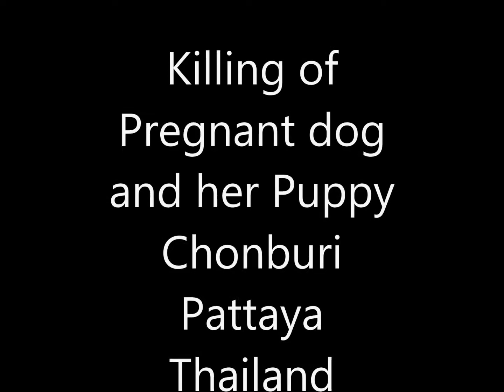Hang dogs at NGV station attaya Animal Coalition & Thailand Dogs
Finally, the criminal, who abused those two poor dogs by hanging them to death decided to surrender to the police at Banglamung police station tonight.

WATCHDOG THAILAND และ PAC - Pattaya Animal Coalition เฝ้ารอนายมานะ นัทธีประเสริฐ
ผู้ถูกกล่าวหา กระทำการทารุณกรรมสัตว์ ด้วยการแขวนคอน้องหมาสองชีวิต
ซึ่งติดต่อเข้ามอบตัวที่ สภ บางละมุง คืนนี้
เพื่อรับทราบข้อกล่าวหา คดีอาญา มาตรา 381 ทารุณกรรมสัตว์
โดยมีสื่อมวลชน และกลุ่มคนรักสัตว์ รอดูตัวอย่างหนาแน่น
พร้อมร่วมรับฟังคำสารภาพ...

PAC Pattaya the representative of WDT report.

Finally, the criminal, who abused those 2 poor dogs by hanging them to death decided to surrender to the police at Banglamoong police station tonight.
Police pressed charge of him with The Criminal Code Article 381: Illegally torturing animals (dogs)
All reporters wait there with animal lover groups and listen to him confess.